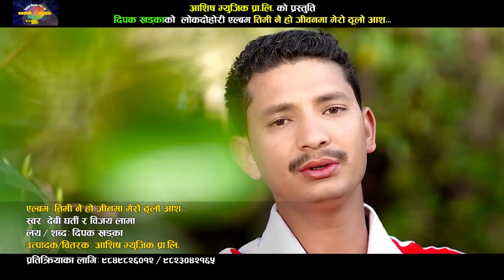New Nepali Lok Dohori 2076 | Timinai Ho - Devi Gharti & Bijaya Lama | Ft. Sarika KC & Dipak Khadka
Watch New Nepali Lok Dohori Song 2077/2020 तिमि नै हौ || Timinai Ho By Devi Gharti & Bijaya Lama featuring Sarika KC & Dipak Khadka only on Ashish Music's official YouTube channel.

Ashish Music Present's:- New Nepali Lok dohori song 2077/2020

🎧 Audio Credits:-
Song:- तिमि नै हौ || Timinai Ho
Vocal:- Devi Gharti & Bijaya Lama
Lyrics:- Dipak Khadka
Audio/video:- Ashish Music Pvt. Ltd. 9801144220

🎬 Video Credits:-
Director:- Khamesh Shrestha
Cinematographer:- Sagar Gautam
Editor:- Shakti Prajwalla Ghimire
Artists:- Sarika KC & Dipak Khadka
Post Production:- White House Media Pvt. Ltd.